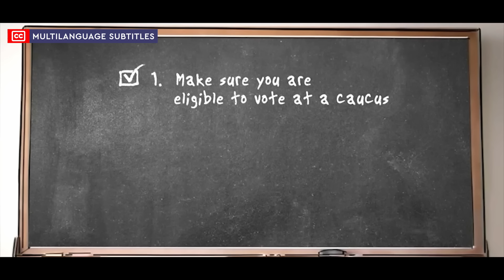🇺🇸 Donald Trump | Town Hall with AG Brenna Bird in Iowa (Multilanguage Subtitles) [CC]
🫡 Welcome to MAGNONEWS, your trusted source of BREAKINGNEWS, by the people, for the people!

ℹ️ MAGNO NEWS bring you live and multilanguage subtitled the latest in politics, covering elections, press briefings, and major political developments from around the globe. Tune in to stay informed with real-time updates on what's happening in the world.

👉 Catch us LIVE on YouTube, X, Facebook, Twitch, Rumble, and GETTR for the most important stories shaping our future. Be part of the conversation and see the news unfold with us!

💬 Activate the subtitles using the [CC] button on YouTube and choose your language in the video settings.

© Copyright - To reuse our content, request consent by email.

📹 Live streams and video content via Reuters account number R00047558, Telemedia Press, Political Organizations, Public Domain Sources.

IMPORTANT NOTE!
MAGNO NEWS does not support any conspiracy theories about election results or other matters that do not comply with YouTube Policies. We are not responsible for statements made by third parties, such as political candidates.